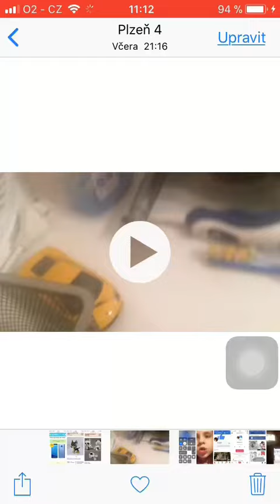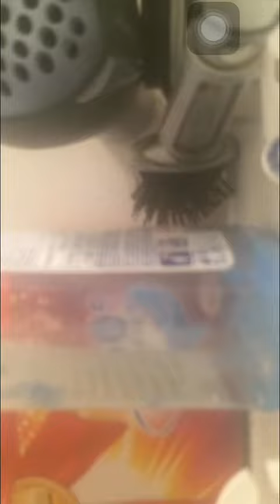jak umýt Lihový fix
myslim že to pomůže